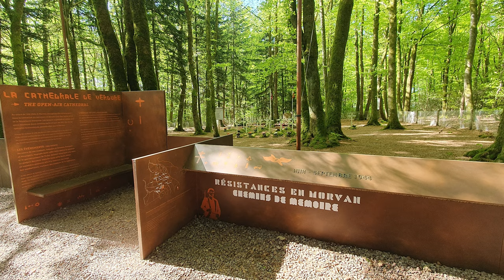France offroad 2023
A recap of our 5 day offroad journey in France.